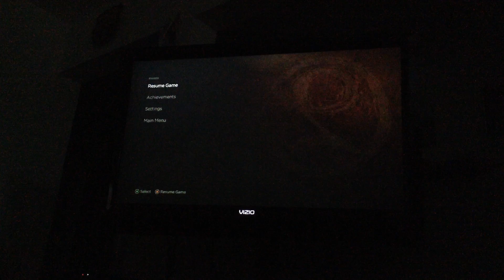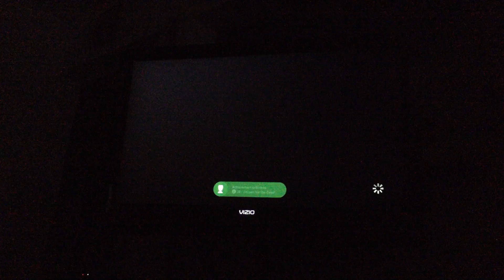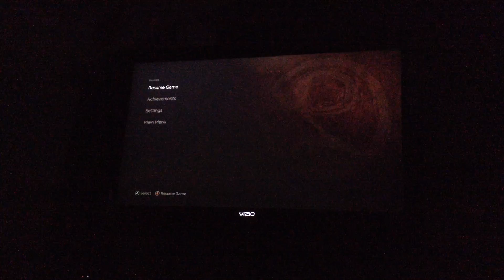The Walking Dead A New Frontier Episode 4 Part 3